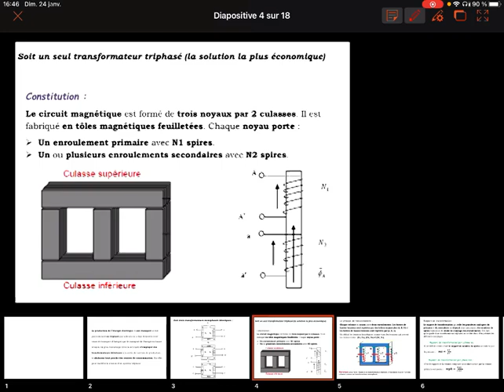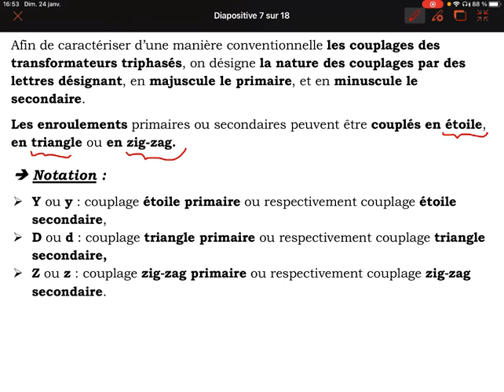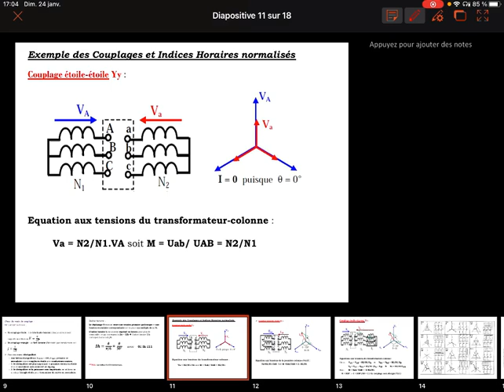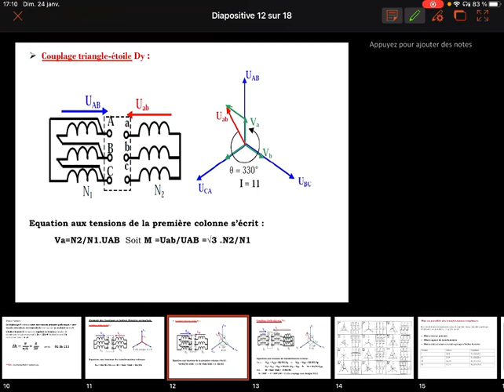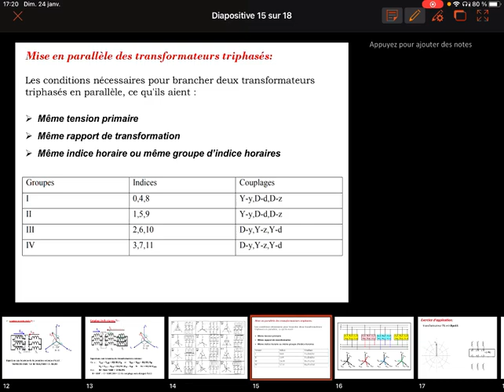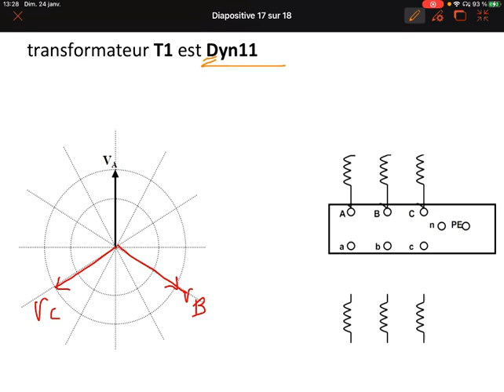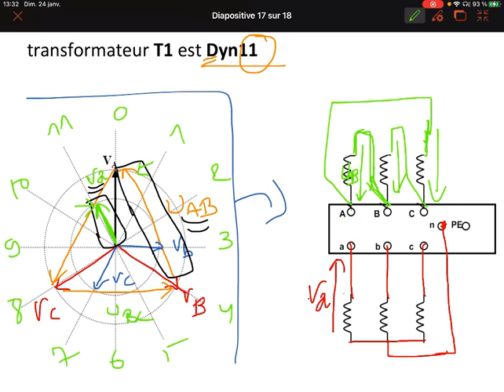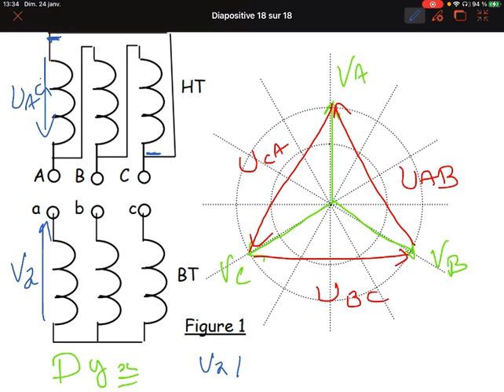trasformateur triphasé (indice horaire) بالدارجة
dans ce chapitre j ai essayer  de décrire un transformateur triphasé ainsi que son fonctionnement et d'expliquer les différents couplage et aussi comment déterminer l'indice horaire d'un transfo triphasé.